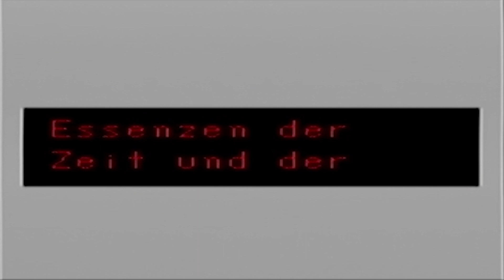Max Plays: The Legend of Zelda - Oracle of Ages (Linked) # Folge 26 # Deutsch / German [Let's Play]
Folge 26

Für euch ist nur eine Woche vergangen, für mich etwas mehr. Aber dafür habe ich jetzt alle Ringe und auch das letzte Herzteil. Nun ist es aber wirklich an der Zeit Veran zu konfrontieren.

Spiel: The Legend of Zelda - Oracle of Ages
Plattform: Game Boy Color (gespielt über Game Boy Player)